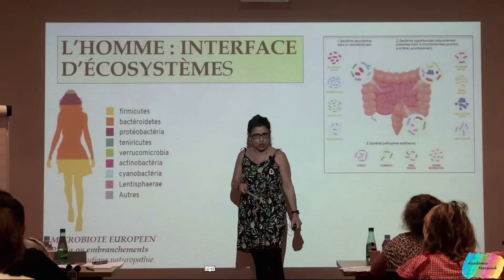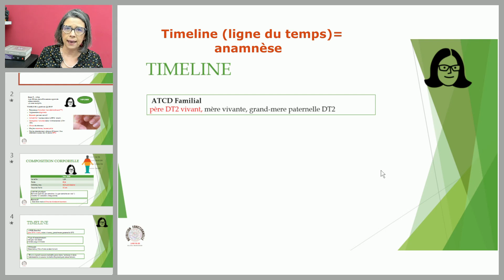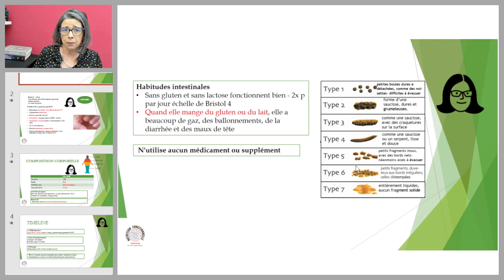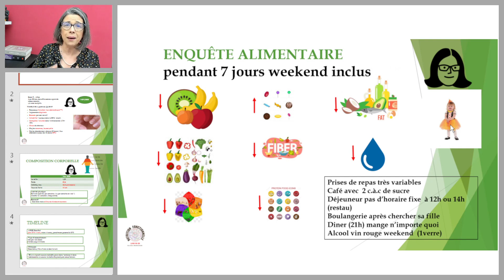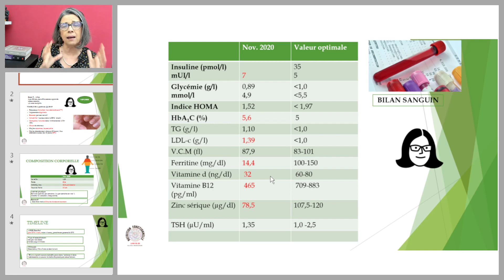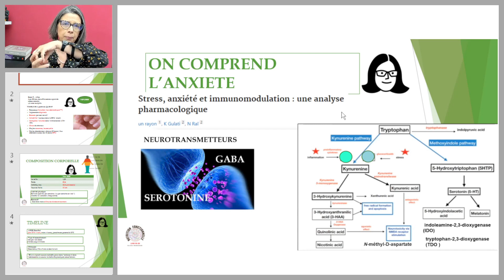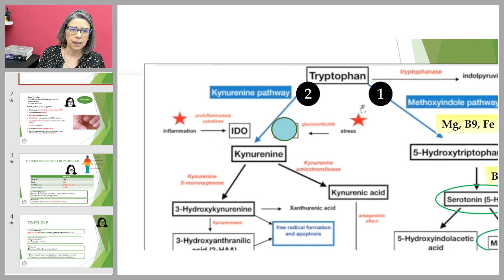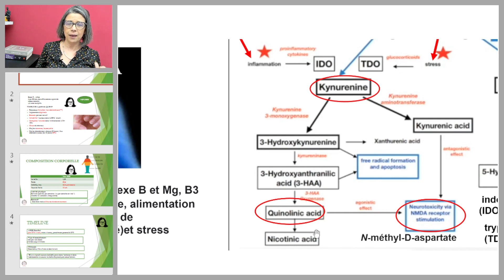La Nutrition Fonctionnelle appliquée à l'anxiété - partie 01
Cette vidéo est pour vous, professionnel de santé intéressés par la Nutrition Fonctionnelle.